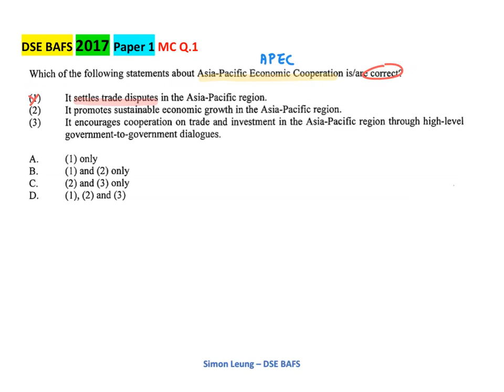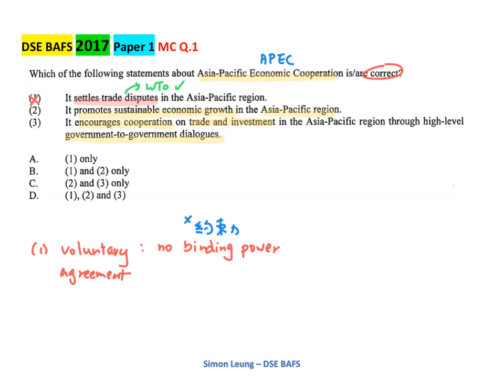2017 BAFS Paper 1 MC Q.1